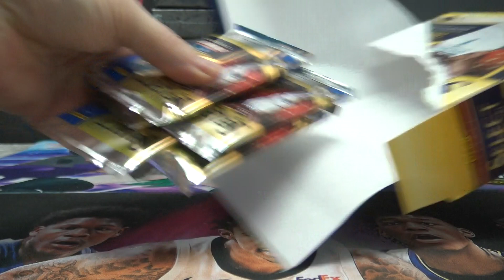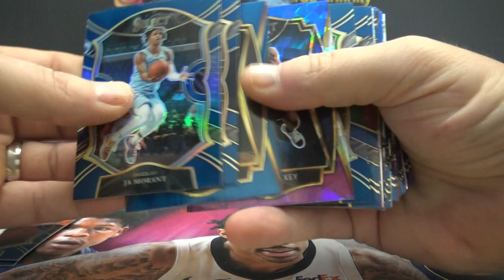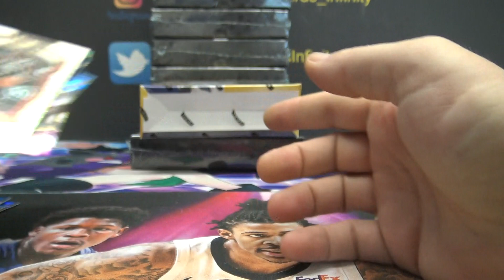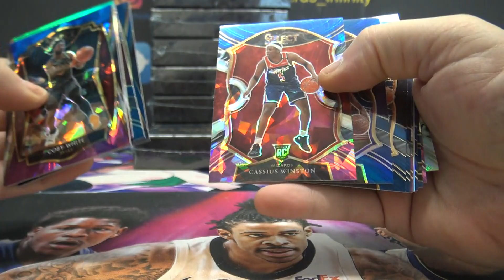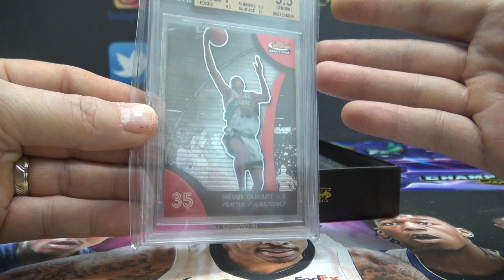Michael Y's 2020/21 Panini Select Mega & Super Break 3 Box Break